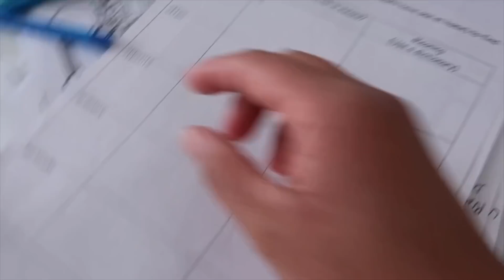WE CLAP FOR KEY WORKERS | MUM OF TWO DURING LOCKDOWN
FACEBOOK snacksurpriseuk
SnackSurprise.com